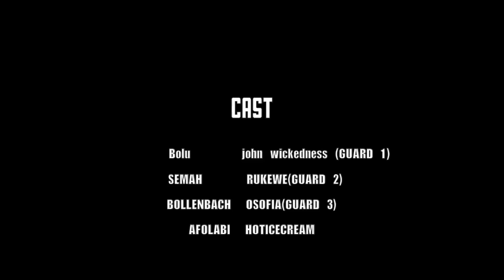LOTION || A Short Action Film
A 3 minute short action sequence. NOTE: there is a post-credit scene!!!
inspired by Riotfilm